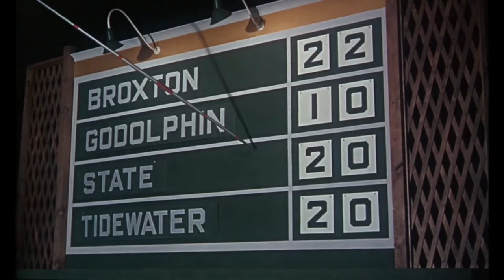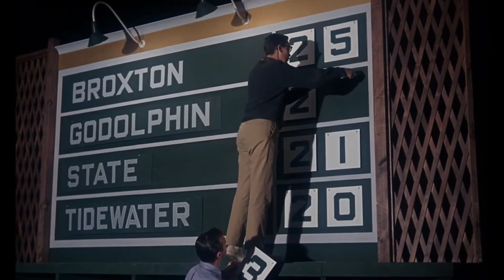Blackbeard Sabotages the Competition | Blackbeard's Ghost (1968)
Part of the big track meet scene from Disney's 1968 film, Blackbeard's Ghost. Blackbeard sabotages the competition at the Broxton Relays so Godolphin College wins.